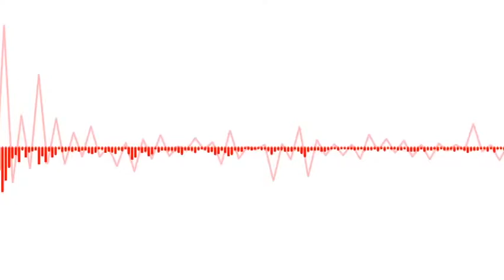RDTV 9 3 14